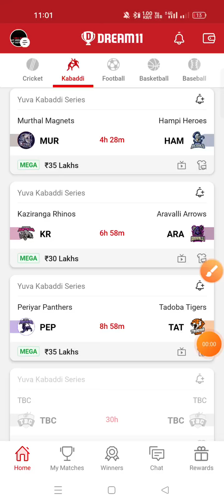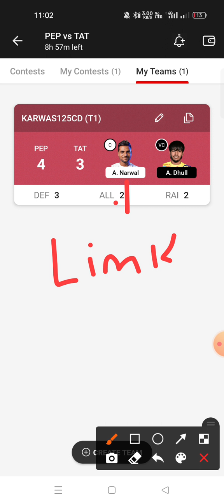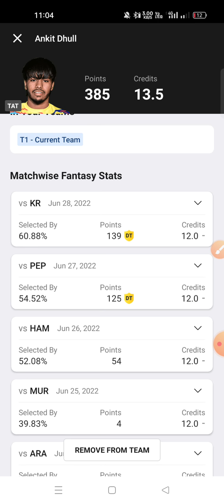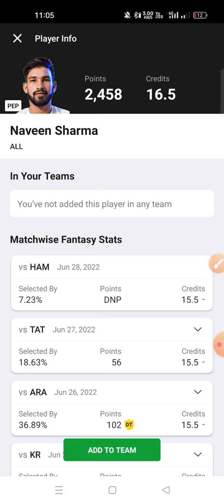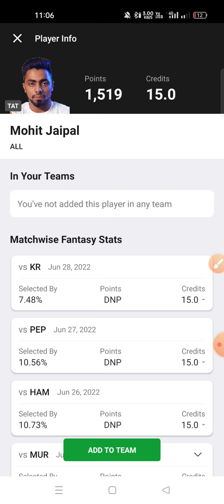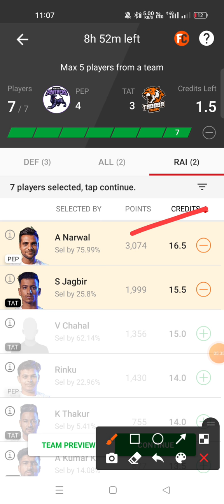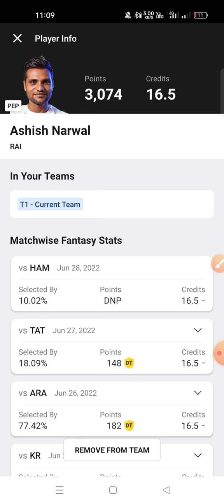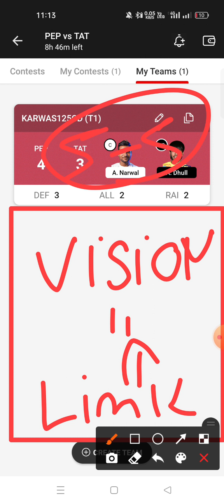PEP VS TAT Dream11 prediction TAT VS PEP Dream11 prediction Yuva kabaddi Series 🔥🔥